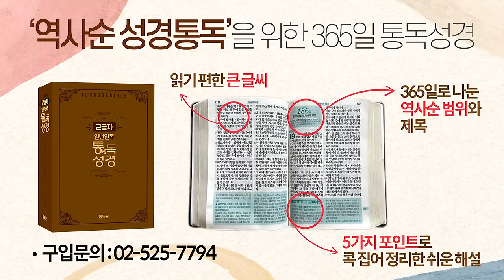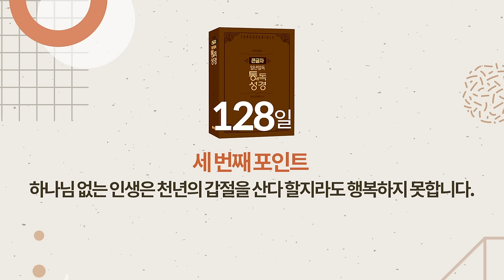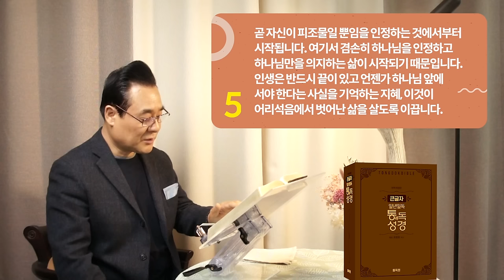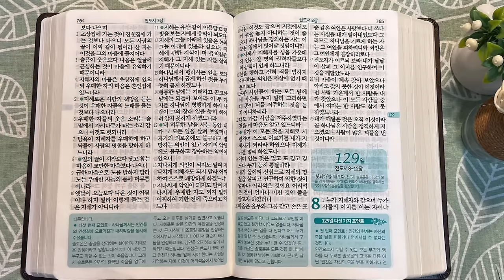역사순 통독성경 128일 | 인생의 헛됨을 극복할 수 있는 길은 '더불어 사는 삶'에 있습니다 | 전4~7장 | 세계적인 신학자 통박사 조병호의 성경통독